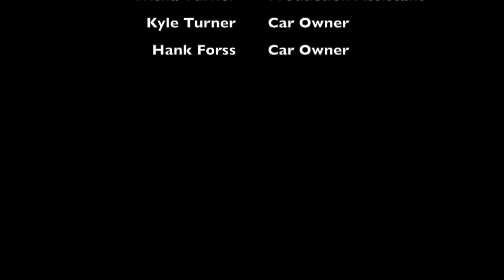Kassandra 2019 - Behind the Scenes Hot Rod Photo Shoot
On location hot rod photo shoot with Marilee Caruso Photography and new client Kassandra in Sacramento, Ca. Big thanks to Trisha Turner, Kyle Martin and Hank Forss.